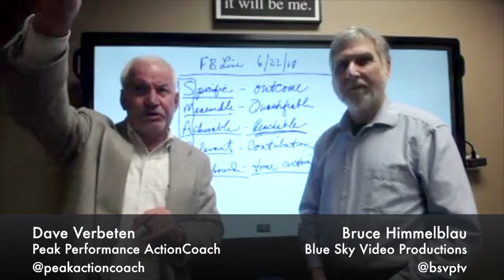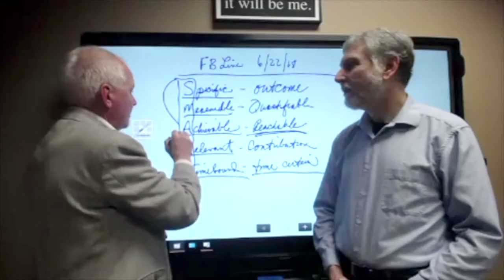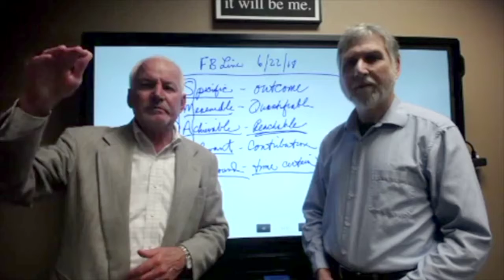Chunk it Down S.M.A.R.T. Goals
B.A.D. Business Episode 15 part 7
Business Coaching meets Video Marketing.

YouTube Strategist, Bruce Himmelblau, Blue Sky Video Productions & Business Coach, Dave Verbeten, Peak Performance Action Coach (B.A.D. - Bruce & Dave) discuss how business owners, managers, sales people and marketing professionals can increase their skills. Mastery, Niche/Marketing, Leverage, Team, Synergy and Results